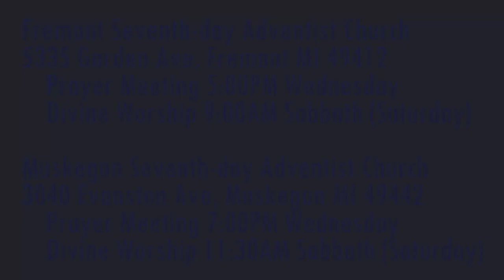The Weeping Prophet Jeremiah 4:1-4 Break Up your Fallow Ground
How can God's people become immovable?